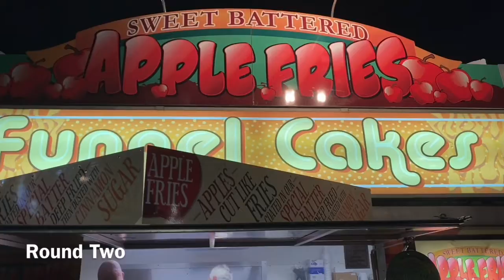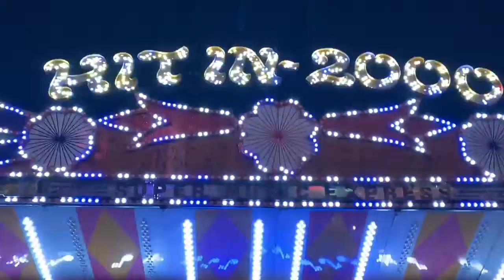OVEREATING AT THE FAIR| N.C. STATE FAIR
HEEEEEEEEEEYYYYYYYYYY A&B Family!

Come along with us to the N.C. State Fair. Where there’s food, fun, and tons of games. So kickback relax an enjoy some A&B TV